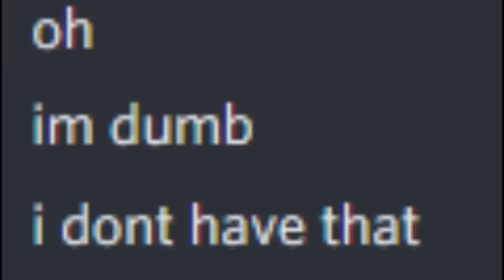I Busted the Top 63 Fortnite Myths of 2022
Today we are having a bit of a throw back and busting the top 63 myths found in 2022! From Klombos to Dragon Ball myths, let's see what crazy things happened in Chapter 3!